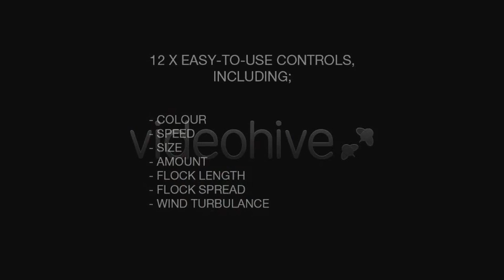Projeto After Effects Exclusivo 365 [Shine Video]